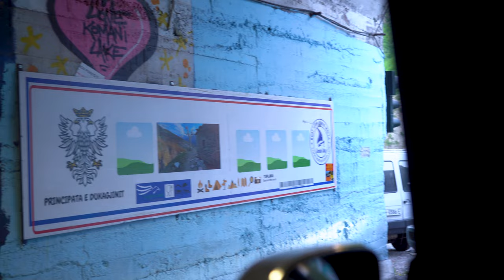You'll never believe THIS is ALBANIA - Landcruiser Wild Camping (PART 1)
Part 1 of 2. We spent 10 days wild camping all over Albania, a country that was locked away from the rest of the world for almost 50 years. Beautiful, welcoming and untouched; Albania is true gem that you need to visit asap!

Sounds from Zapsplat.